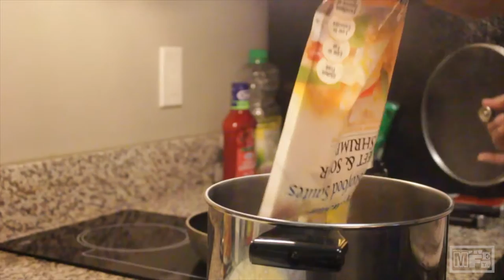GPE READY RED- 100nd Proof Ep. 2 Charlotte, NC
Shot By: @brooklyn3rdeye @mfe.tv